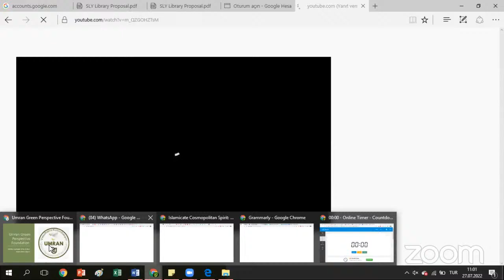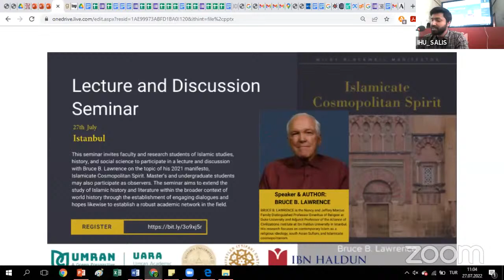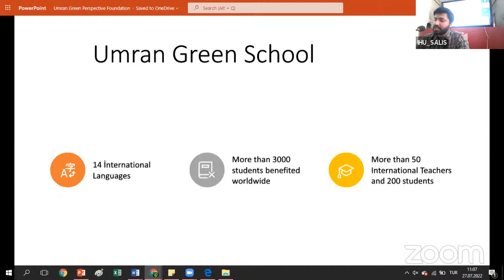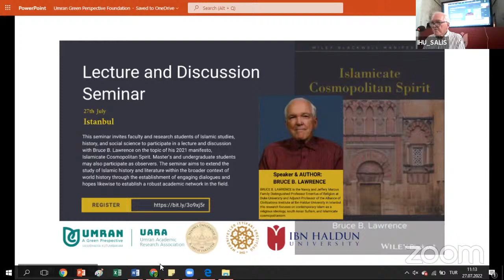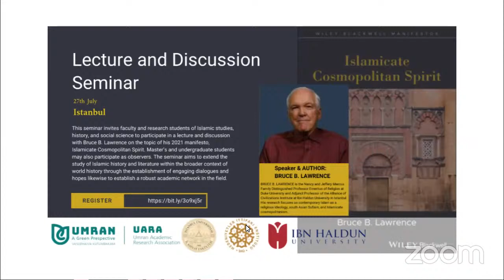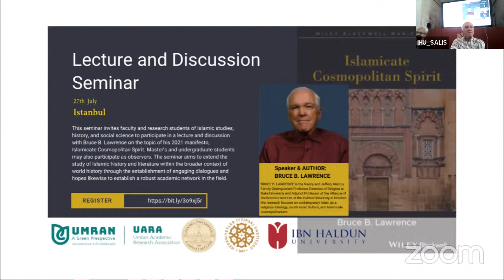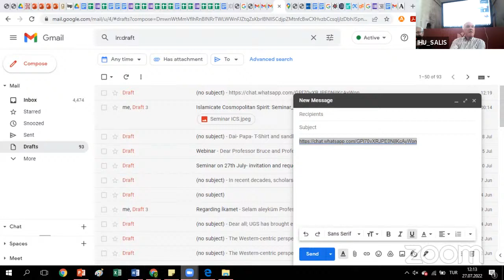Islamicate Cosmopolitan Spirit: Seminar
We conducted this Seminar for global peace and prosperity on Bruce B. Lawrence’s most recent book, Islamicate Cosmopolitan Spirit, at a time when understanding Islam as a religion needs to be disscussed among both Muslims and Non- Muslims. As we know that religion plays a significant role in society. But when we talk about India, Religious studies are sidelined from academic institutions, but they are hotly debated in public for social and political interest. As a result, religion and religious understanding have become more limited in scope and spirit. Prophet Muhammad was more than just a Muslim. He was also cosmopolitan in nature and character, which enabled him to communicate with others either to follow him or live together peacefully. Thus, Prophet Muhmmad was the epitome of adab and cosmopolitan. Bruce B Lawrence talks about religion as adab and civilization or ecumenical. He puts both adab and civilization together and calls it the Islamicate Cosmopolitan Spirit.
Islamicate Cosmopolitan is not restricted to Islam only but also expresses the Indic Spirit “Vasudhaiva Kutumbakam (The whole world is one Family) and Technological adavncement in the West.
Prof Bruce Lawrence says that the Islamicate Cosmopolitans have had a distinctive impact across the Afro-Eurasian ecumene, at the center of civilized contact between competing yet convergent interests. Thus, the Islamicate Cosmopolitan Spirit defies East and West binaries, incorporates components of humanity’s collective past, and pursues “adab”- a moral existence that is both aesthetic and agonistic, individual and collective. The book introduces the concept of barzakh logic as a new methodology for studying Islamic history in the broader context of world history.